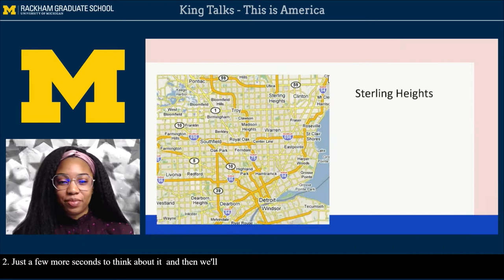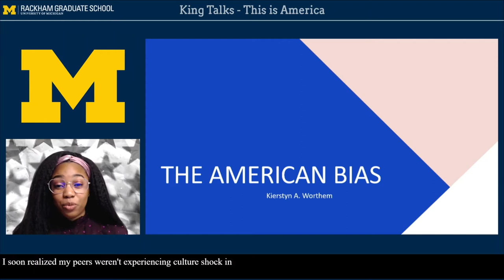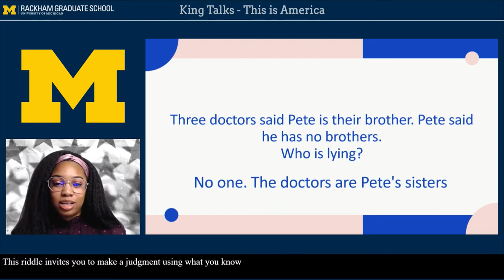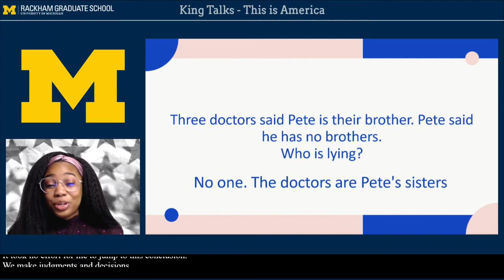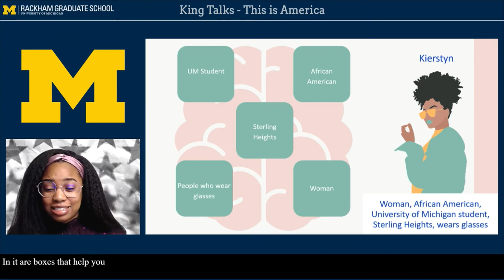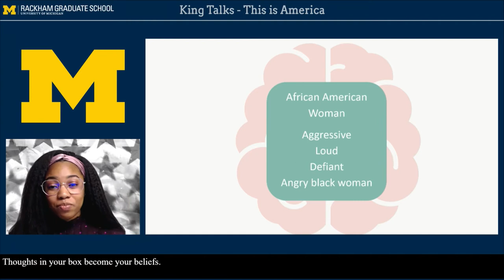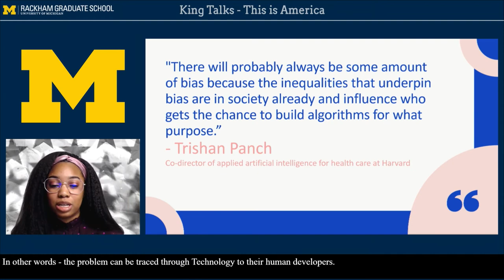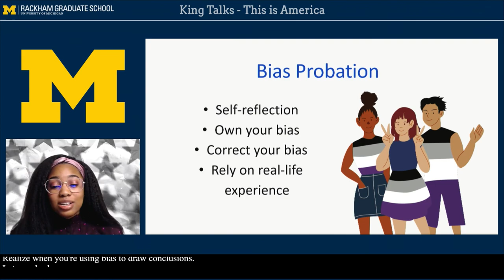2022 Rackham King Talks, Kierstyn Worthem, The American Bias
Master’s Student, Higher Education, School of Education

Implicit bias is often difficult to identify in our lives, but when we don’t correct our bias the decisions we make can have damaging consequences for others. This King Talk explores implicit bias, its harmful effects, and suggestions to rectify bias in our personal lives with the hope that leads to dismantling bias structures in America.